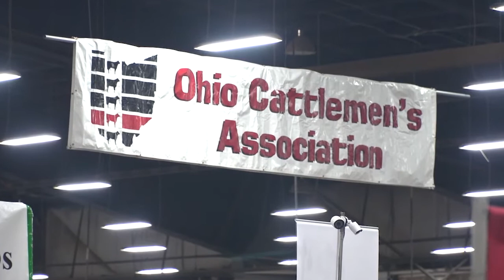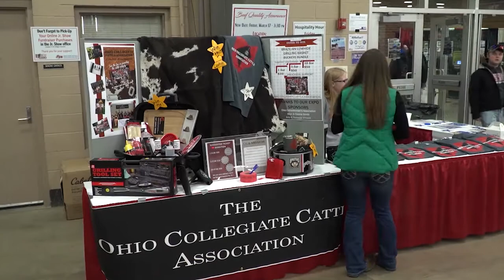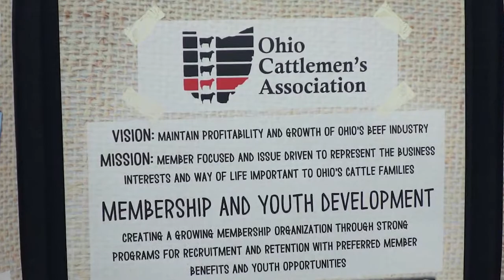A Visit to the 30th Annual Ohio Beef Expo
A big trade show, youth activities, and outstanding cattle sales highlight the 30th annual Ohio Beef Expo - the premier event for Ohio’s beef industry.